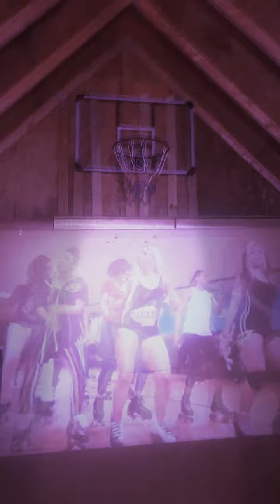Feel Good Run 2/15/21